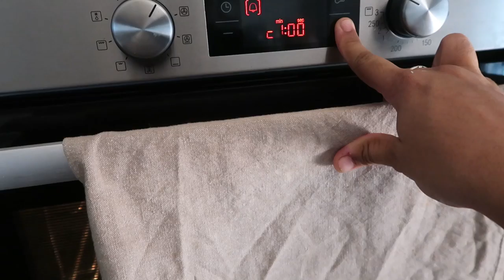All Your Doubts about Baking Bread Cleared - Bread 101 - Soft and Fluffy White Sandwich Bread